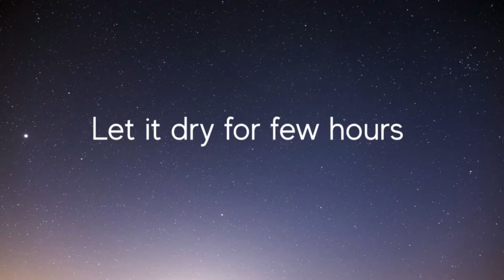6 DIY Frosted Wine Bottle Christmas Centerpiece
6 DIY Frosted Wine Bottle Christmas Centerpiece

In this video I'm gonna share with you more ideas for DIY frosted wine bottle Christmas centerpiece. I do hope you like them.

Materials:
wine/condiments bottles
epsom salt
Christmas picks
pinecones
glitters
hot glue
scissor
cutter plier
jute twine
ribbon
mod podge
brush
fairy lights
ornaments
faux snow